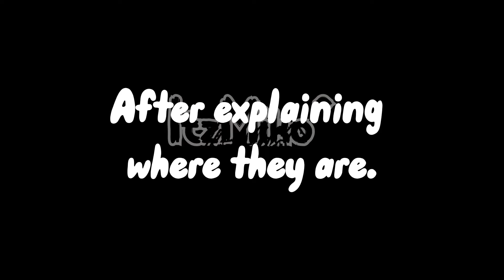HP react to Fem! Y/n as Sabrina Spellman!!|Look in desc| ItzMiko^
꒰ ⋆୨ 𝐈𝐧𝐟𝐨 ୧ﾟ꒱
Hiya! Miko and I (Eli) appreciate you very much! Bye now!

Fem! Y/n x Draco

Character Designs mostly by @ZhengYue

꒰ ⋆୨ 𝐌𝐚𝐲𝐛𝐞 𝐘𝐨𝐮 𝐒𝐡𝐨𝐮𝐥𝐝 ୧ﾟ꒱

☂︎↬Comment down video ideas below if you have any!